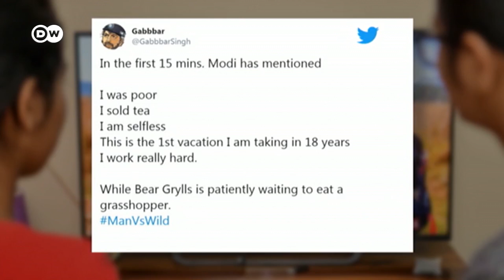India's PM Modi makes appearance on survival TV show 'Man vs Wild' | DW News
India’s Prime Minister Narendra Modi appeared on the television survival programme 'Man vs Wild' with British adventurer and survival expert Bear Grylls. Filmed in a wildlife sanctuary in northern India, Modi learnt how to make a spear out of a knife, what elephant dung smells like and also how to cross a freezing river on a flimsy raft. Indian audiences had very mixed reactions to Modi's Bear Grylls debut.